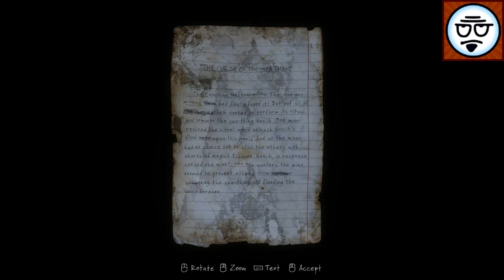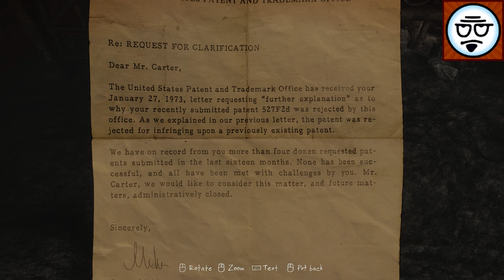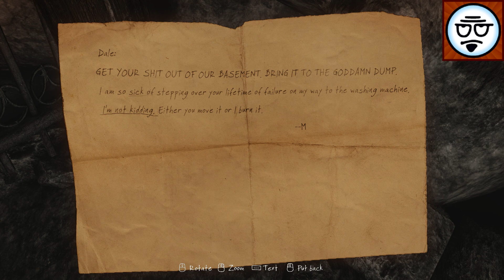Cranky Plays The Vanishing Of Ethan Carter - Part Seven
help the Children's Miracle Network!